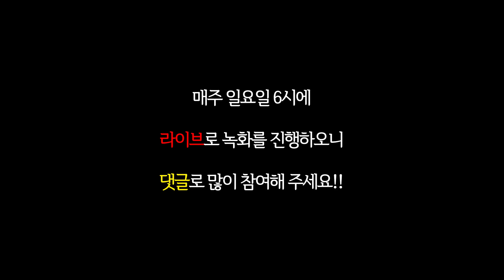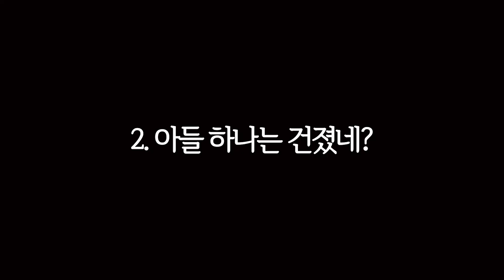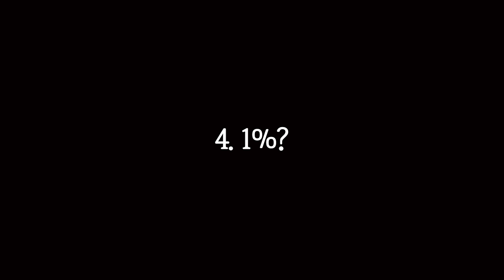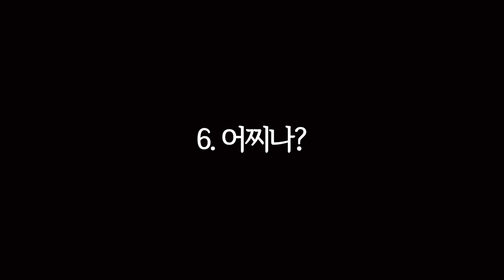대게 되게 먹고 싶다.. / 일본인 제자들과 함께 본 슬기로운 의사생활 시즌 2 제5화 리뷰 (1/2) / 한국어 일본어 공부 / 드라마로 배우는 한국어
한국어를 공부하는 APU의 일본인 제자들과 슬기로운 의사생활 시즌2 제5화를 함께 보면서 한일 양국의 언어와 문화를 이해하는 자리를 가졌습니다. 학생들이 아직 잘 모르는 한국의 문화와 언어를 소개해 주면서, 덤으로 저도 새로운 일본문화와 언어를 배울 수 있는 좋은 기회였습니다. 댓글과 좋아요로 많은 응원해 주시면 감사하겠습니다!!

※ 매주 일요일 6시 라이브로 녹화 진행합니다!! 많은 참여해 주세요~!!

韓国語を勉強しているAPUの日本人の教え子達と賢い医師生活シーズン2第5話を一緒に観ながら日韓両国の言語と文化を理解する場を設けました。学生たちがまだよく知らない韓国の文化と言語を紹介しながら、ついでに私も新しい日本文化と言語を学べる良い機会でした。コメントといいねで 、たくさん応援してくださると嬉しいです。

※ 毎週日曜の午後６時からYouTubeライブで収録を行います！是非ご参加下さい！！